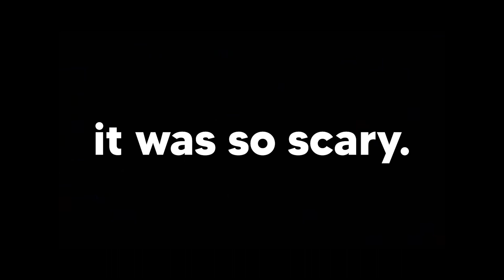Is MONSTER HUNTER RISE Still Worth Playing?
Thanks to Elden Ring, I need something to scratch the itch and want to try Monster Hunter Rise PC. It's also coming to Xbox PC Game Pass in January 20.
Is MONSTER HUNTER RISE Worth Playing in 2023?

Songs:
- Monster Hunter Original Soundtrack - Proof of a Hero (Main Theme.)
- Monster Hunter Freedom Unite - Pokke Village Theme

00:00 Intro
00:29 Why I didn't enjoy Monster Hunter Rise before
00:39 My experience with Monster Hunter Freedom Unite
00:56 My experience with Monster Hunter World
01:10 The reason why I give Monster Hunter Rise 2nd chance
01:50 About Monster Hunter Rise
02:14 My character Ronald McDonald
02:30 What I like from Monster Hunter Rise: Long Sword
03:00 Multiplayer in Monster Hunter Rise is fun
03:29 Why multiplayer in Monster Hunter Rise is not toxic
04:40 Cutting tails in Monster Hunter Rise is satisfying
04:54 Epic Turf War in Monster Hunter Rise
05:11 Monster Hunter Rise coming to Xbox PC Game Pass
05:26 Conclusion
05:55 Bonus clip

Is MONSTER HUNTER RISE Worth Playing in 2023? - SleepyMortal